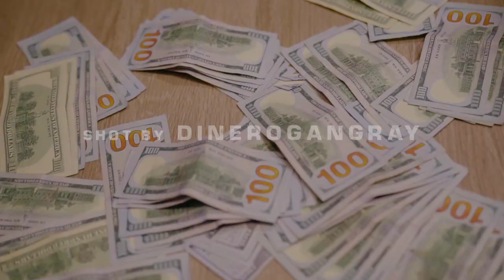KING DUB - POWER [OFFICIAL MUSIC VIDEO][SHOT BY DINEROGANGRAY]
KING DUB - POWER PROD BY EMAZON

HERE YOU CAN FIND SPOTIFY/APPLE/TIDAL/AMAZON links!

OFFICIAL MUSIC VIDEO by King Dub